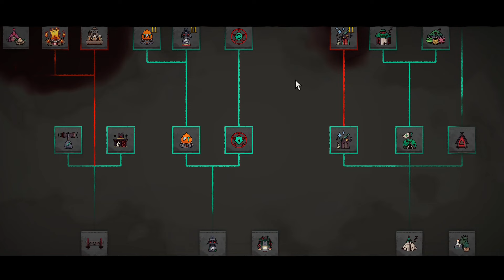The Sins of the Flesh Update is Here! | Cult of the Lamb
In this episode, we play a different type of cultist simulator!